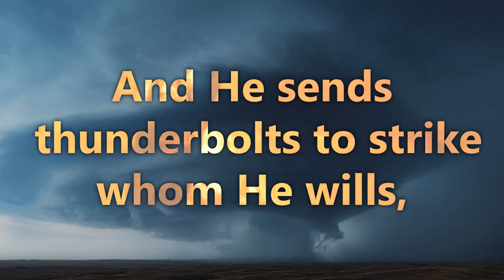Allah does not change the condition of a people until they change what is in themselves.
Allah does not change the condition of a people until they change what is in themselves. | Surah Ar-Ra'd | Verse 10-11 | Recited by Raad Muhammad Al Kurdi